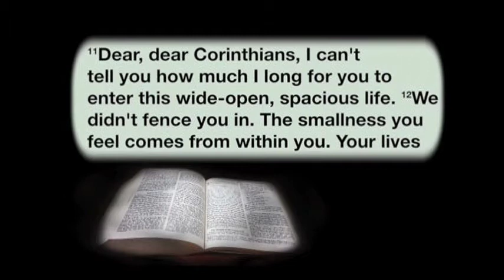The Theology of Welcome — Preview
Dr. Amy Oden, Dean of Wesley Theological Seminary